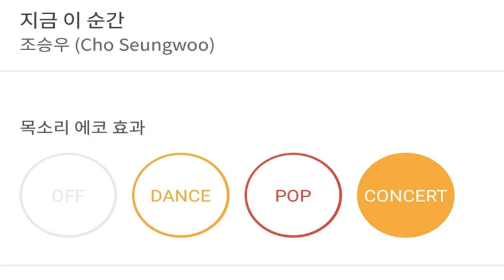[everysing] 지금 이 순간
Title : 지금 이 순간

    1. 고퀄리티 반주에 맞추어 무료로 노래를 부를 수 있습니다.
    2. 녹음과 녹화가 가능합니다.
    3. 모바일 기기에 저장한 곡을 ‘My 채널’에 업로드하여 언제 어디서든 내가 부른 노래를 감상할 수 있습니다.
    4. My 채널에 업로드 한 노래를 친구에게 공유할 수 있습니다.
5. 에브리싱 홈페이지 에서도 My 채널 이용이 가능합니다.